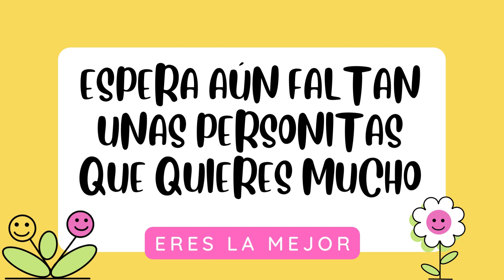CUMPLEAÑOS MISS LUPITA - 2022